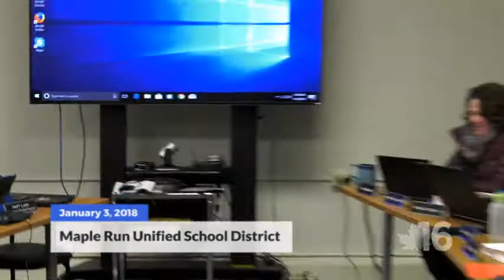Maple Run Unified School District | 1-3-18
Video from the meeting of the Maple Run Unified School District (MRUSD) in St. Albans, Vermont.